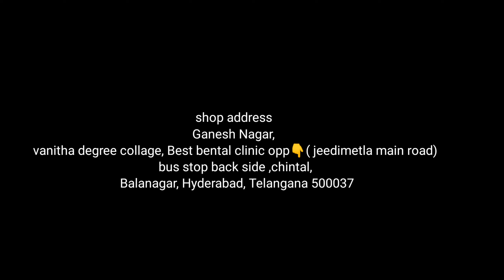Tejaswi collections నుండి చాలా కొత్త కలెక్షన్స్ చాలా తక్కువ ధరలోPlussizes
🔴Note: Monday to saturday
11am  to 8.00pm

🔴sunday holiday☺️

Tejaswi collections - 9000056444, 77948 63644
(No calls 👉only WhatsApp message )

🔴shop address
Ganesh Nagar,
vanitha degree collage, Best bental clinic opp👇( jeedimetla main road)
bus stop back side ,chintal,
 Balanagar, Hyderabad, Telangana 500037